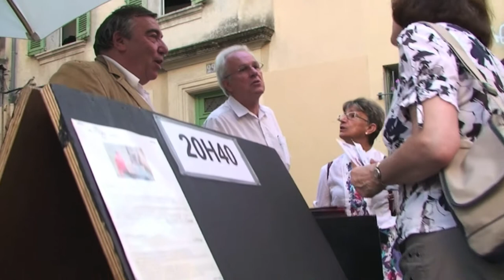OFF AVIGNON 2012 : Votez pour moi !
Serge ESTEVE épouse la cause électorale, la mairie de Gonfaron-les-Olivettes sera t'elle réveiller les consciences des électeurs du OFF : La réponse est dans le sujet !!